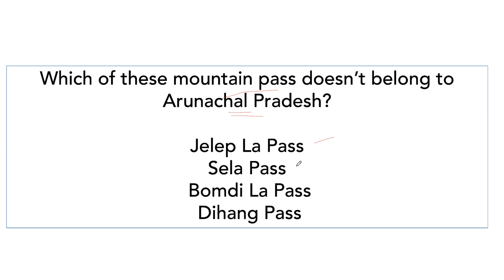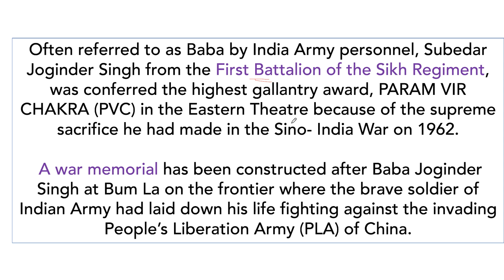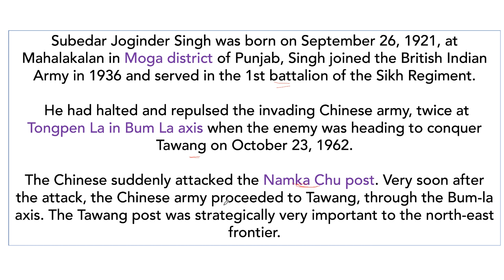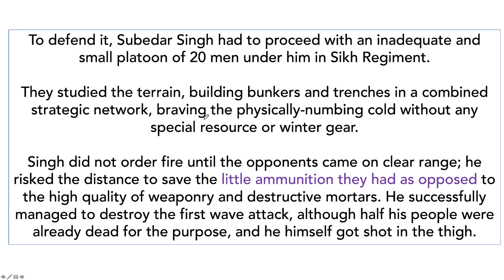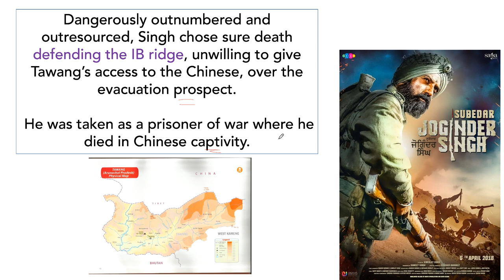War Memorial To Honour 1962 War Hero Subedar Joginder Singh Inaugurated in Arunachal Pradesh